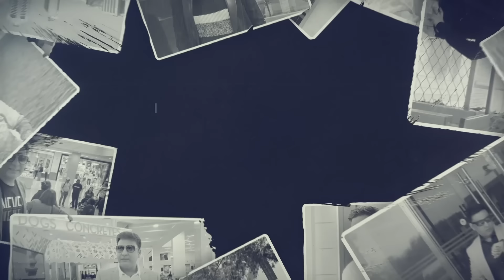JUNE 2024 MONTHLY PREDICTIONS FOR ALL ASCENDANT | PLANETS POSITION IN JUNE 2024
YouTube : Astrologer Ammit Kapur Mystery of Life

YouTube : Astrologer Amit Kapoor Mystery of Life